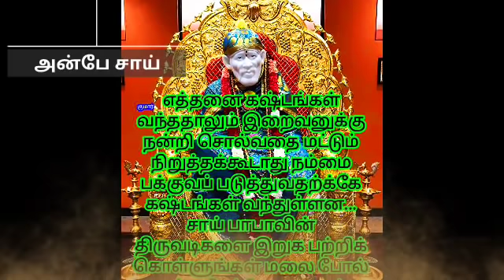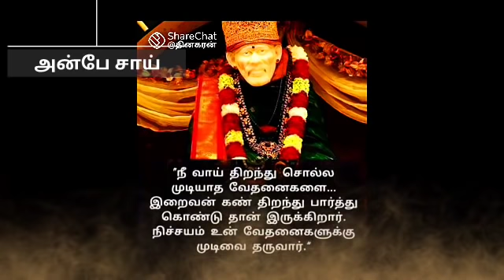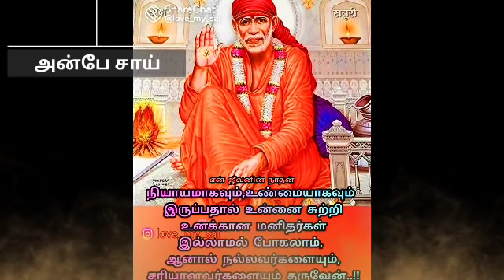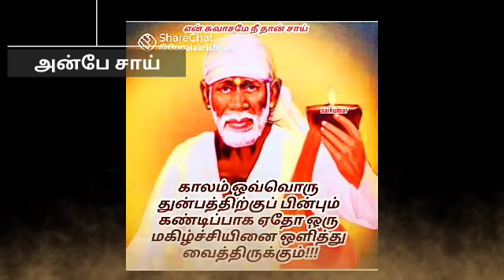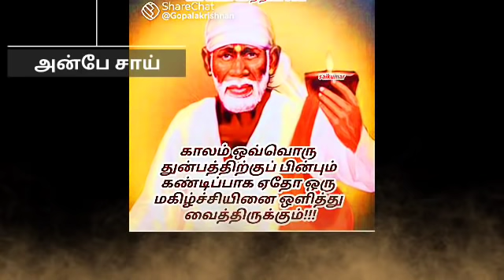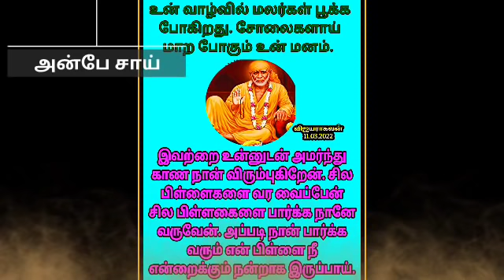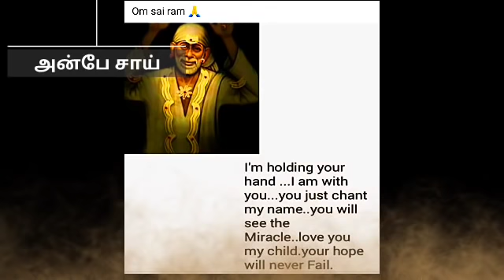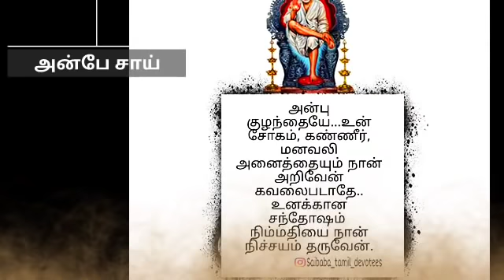வாழவே முடியாது என்று கதறுகிறாய் இது தான் உன் எதிர்காலம் | SHIRDI SAI BABA ADVICE IN TAMIL | ANBE SAI